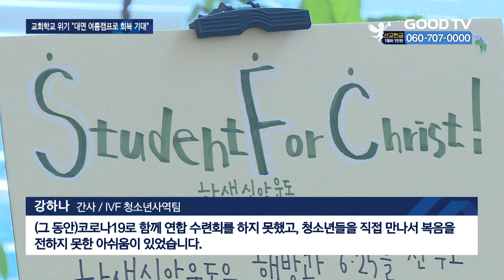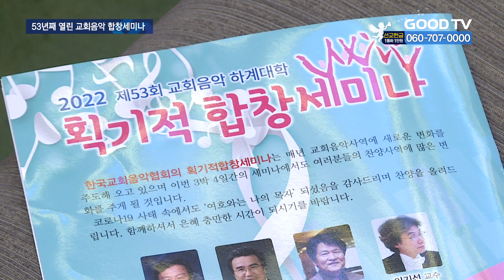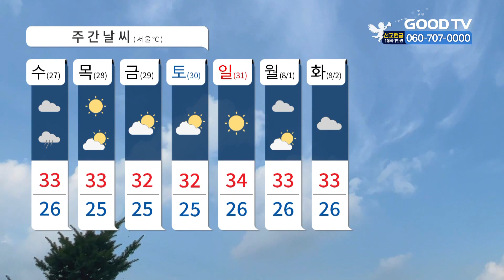[다시보기] 7/26 (화) 엔데믹 시대···오프라인 청소년 캠프 재개 外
1. 코로나19로 교회학교가 위기에 직면한 가운데, 청소년의 신앙 회복을 위해 대면으로 진행되는 여름 캠프를 취재했습니다.
2. 전국 지휘자·합창단들이 한 자리에 모여 한국교회 음악사역의 비전을 나눴습니다.
3. 대한예수교장로회 백석총회가 총회설립 45주년을 앞두고 설립정신과 신학사상을 집대성한 논문집 출간을 위해 25일 위원회를 구성했습니다.
4. 글로벌엘림재단이 말레이시아 STM신학교와 함께 교류와 협력을 강화하기로 했습니다.
5. 비영리단체 아름다운피켓이 여름방학을 맞아 27일 ‘대치동 학원가 생명존중 캠페인’을 진행합니다.

* 방송시간
 GOODTV NEWS

● 본방 : 월 ~ 금요일 21:50
● 재방 : 화 ~ 금요일 06:50  /  토요일 06:00
● 삼방 : 화 ~ 금요일 12:00   /  토요일 14:00

* 시청방법

- IPTV: KT Olleh TV 234번, SKB Btv 303번, LG U+ 273번
- 위성TV: KT 스카이라이프 186번
- 케이블: Btv 케이블 224번, LG헬로비전 289번, 딜라이브 303번,